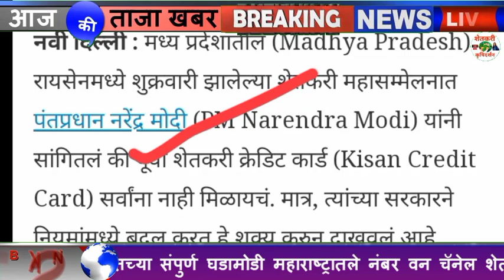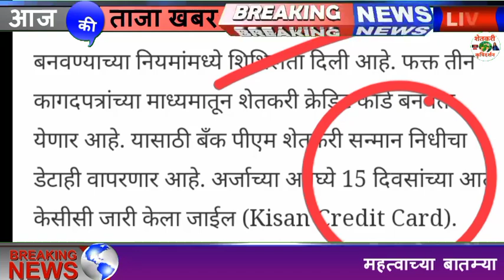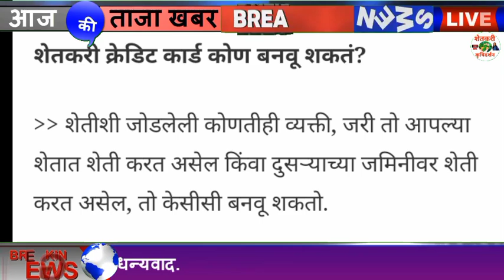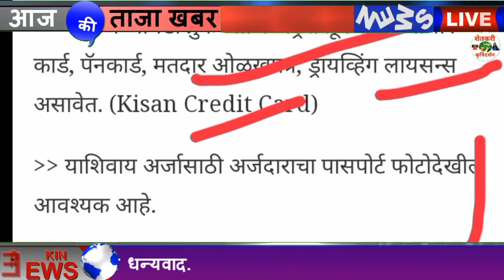Kisan Credit Card आता तीन कागदपञाव्दारे शेतकरी केडीट कार्ड मिळणार इतक कर्ज